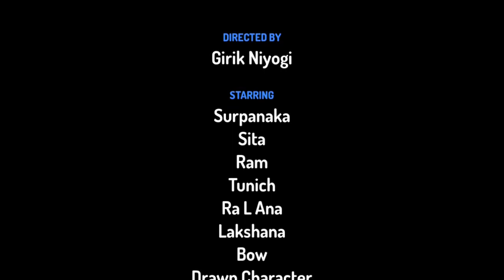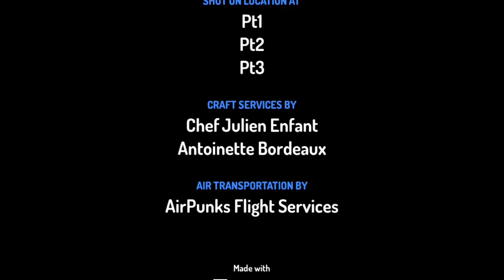Ramayana Part 2 Ravana Kidnapping Sita.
Were realising more parts of ramayana then the full  ramayana.